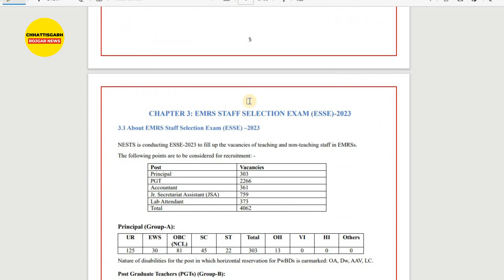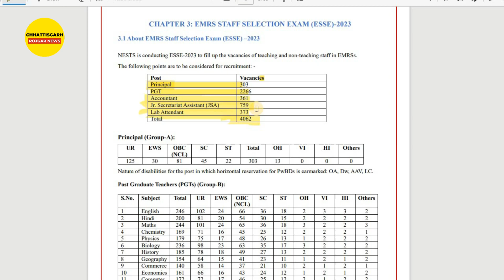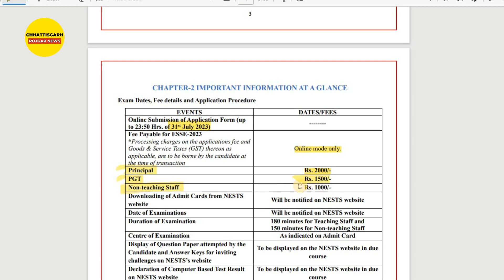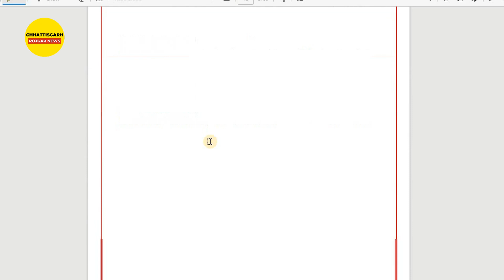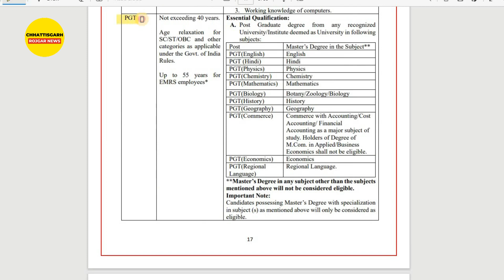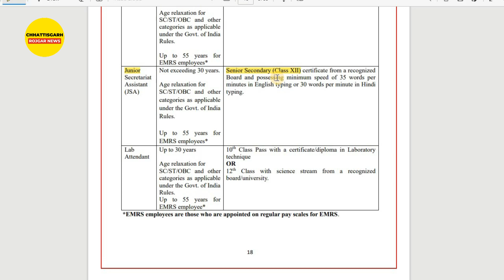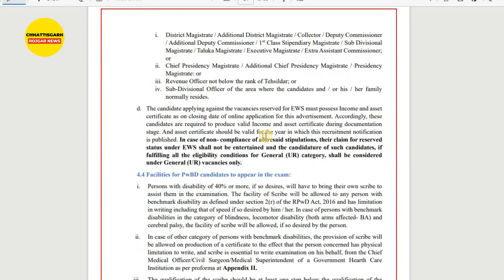EMRS Recruitment 2023 | एकलव्य आदर्श आवासीय विद्यालय रेगुलर भर्ती 2023 | New Government Jobs 2023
EMRS Recruitment 2023 | एकलव्य आदर्श आवासीय विद्यालय रेगुलर भर्ती 2023 | New Government Jobs 2023. EMRS Recruitment 2023 | Eklavya Adarsh Residential School Regular Recruitment 2023 | New Govt Jobs 2023. Recruitment to the posts of Principal and Non-Teaching Staff in Eklavya Adarsh Residential School. EMRS Recruitment 2023: – Eklavya Adarsh Residential School Staff Selection Examination 2023 has invited applications for the posts – Teaching and Non-Teaching Staff. Notification Details EMRS Staff Selection Exam (ESSE) Bharti 2023-24.

👉Join us for Daily Rojgar Update:
[1] Telegram:

नोट - हर दिन की तरह आज फिर से हम आपके लिए एक नई नौकरी की जानकारी लेकर आए है। अगर लगता है कि इससे आपके भाई-दोस्त या फिर रिश्तेदार की जरूरत पूरी होती है। तो उन्हें यह जरूर भेजें। ताकि भविष्य में होने वाली भर्ती परीक्षाओं में यह आपके और आपके दोस्त और रिश्तेदारों के लिए फायदेमंद साबित हों।